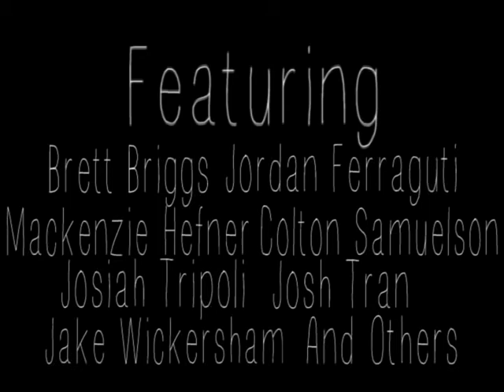Average Expectations Premiere Information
A Kansas City skateboard film by Joey Tuzzolino, OUT NOW!

Featuring: Brett Briggs, Jordan Ferraguti, Mackenzie Hefner, Colton Samuelson, Josh Tran, Josiah Tripoli, Jake Wickersham, and Friends

I guess I didn't need the video when all of that information is in the description, oh well try and enjoy The Cowboys.